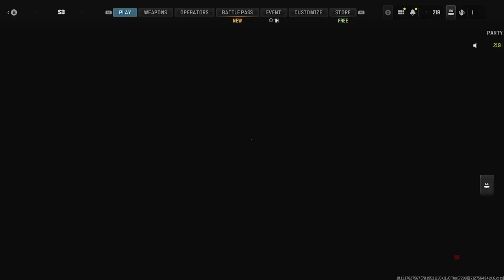youtube video #-LzmjfrJBDE